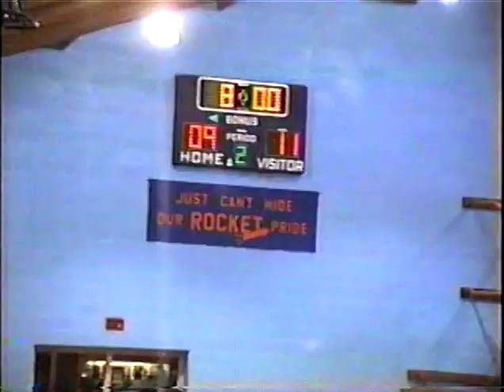Basketball 1994 Randolph MN HS vs Goodhue HOME